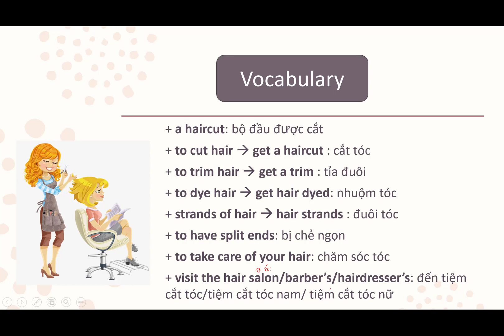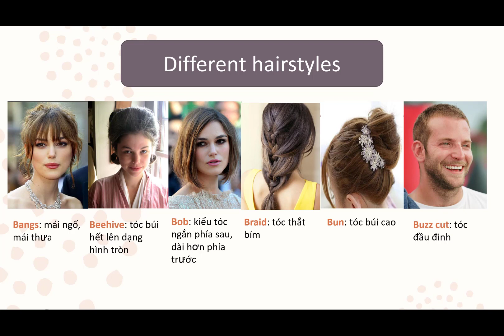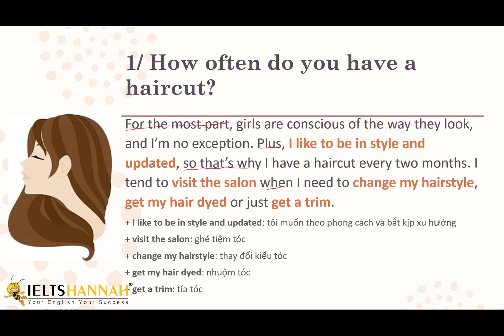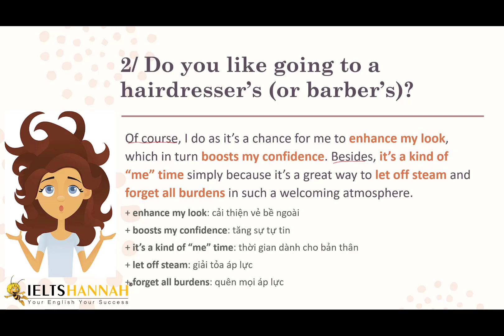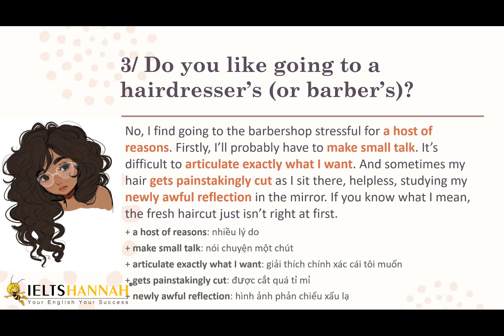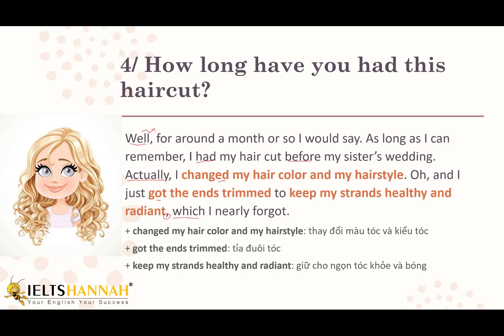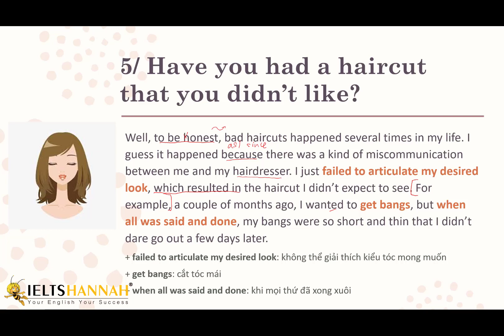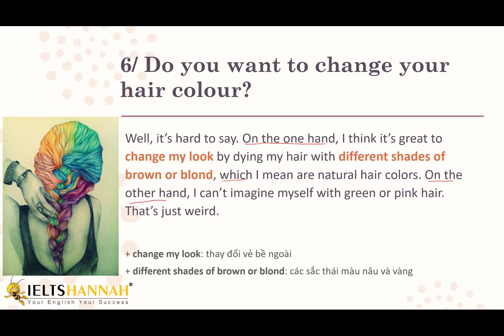Speaking part 1: 𝑯𝑨𝑰𝑹𝑪𝑼𝑻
💢💢 Giải đề Speaking part 1 mới nhất 💢💢
⚜️ New series - Speaking part 1: 𝑯𝑨𝑰𝑹𝑪𝑼𝑻

🌸Ai ngóng thì bấm "𝗹𝗶𝗸𝗲", "𝗰𝗼𝗺𝗺𝗲𝗻𝘁" để được thông báo bài mới nhất và tăng tương tác với mình nha.
♻️ Mỗi tuần mình sửa 1-2 đề nhé!

📚Cô Hannah dạy IELTS, Phát Âm & Giao tiếp Online trực tiếp qua Zoom (nhận kèm 1-1 và nhóm nhỏ)

🔹𝑻𝒐̂̉𝒏𝒈 𝒉𝒐̛̣𝒑 𝒄𝒂́𝒄 𝒃𝒂̀𝒊 𝒄𝒉𝒊𝒂 𝒔𝒆̉ 𝑪𝒐̂ 𝑯𝒂𝒏𝒏𝒂𝒉 𝑻𝒓𝒂𝒏